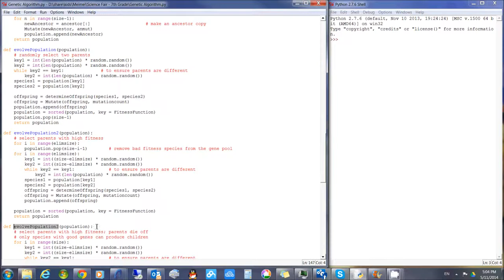Melinda science fair short version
Study of evolution of species through genetic algorithm